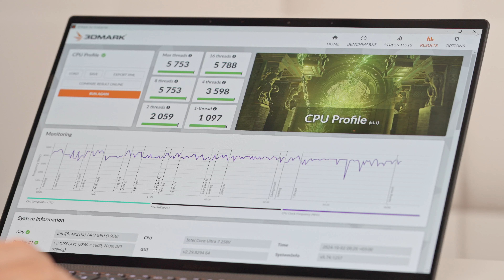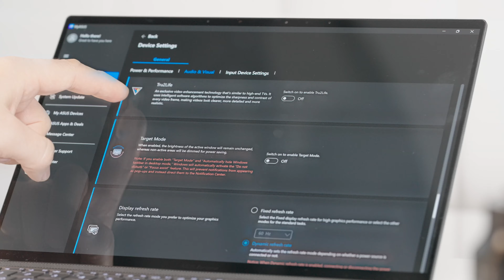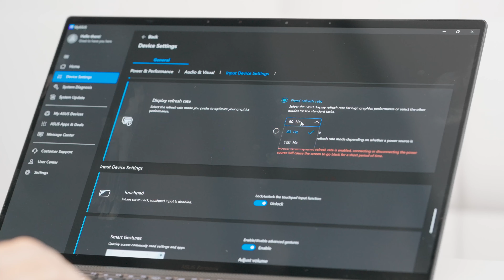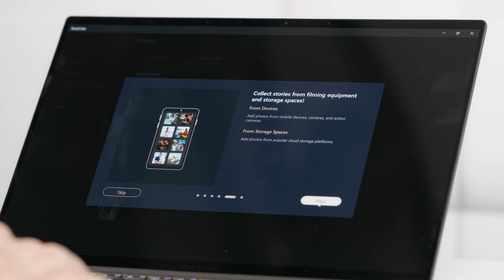Zenbook S 14 UX5406: AI PC-ul ASUS cu OLED 3K de 14” și Intel® Core™ Ultra 7 (Seria 2)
ASUS Zenbook S 14 (UX5406), unul dintre cele mai subțiri și mai portabile AI PC-uri ASUS de 14 inchi, echipat cu procesorul Intel® Core™ Ultra 7 (Seria 2), îmbină performanța și rafinamentul. Descoperă-i estetica funcțională și atuurile urmărind prezentarea video.